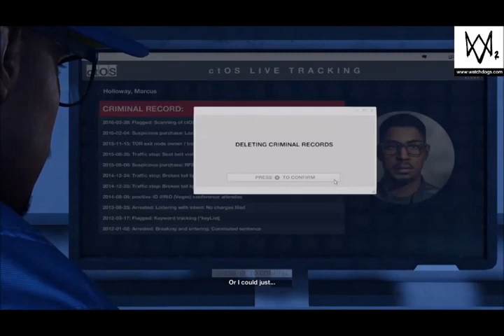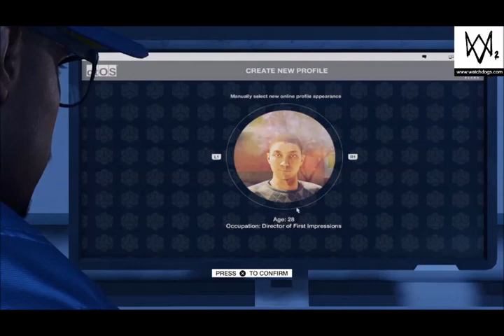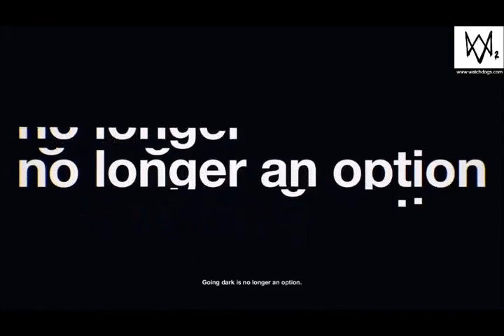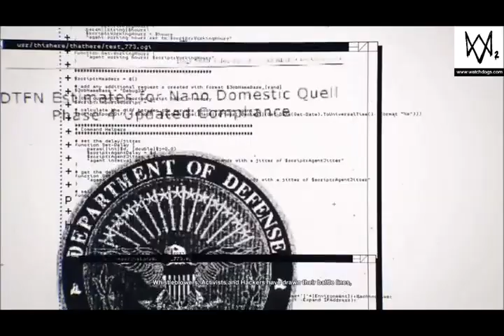Watch Dogs 2 - Intro Gameplay Let's Play Ep1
So im jumping into watch doga 2 for my 2nd time i loved this game back when it was released now im going at it again...Time ro raise some hell in San Francisco XD

Feel free to watch any of my other gameplay content!